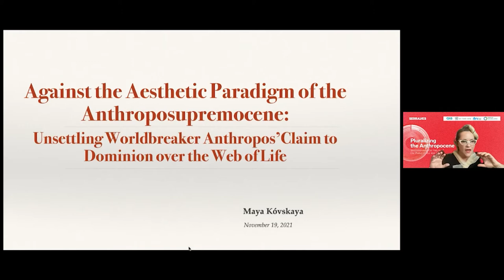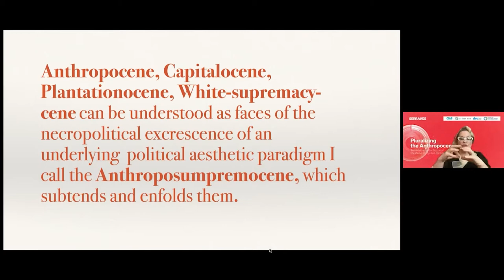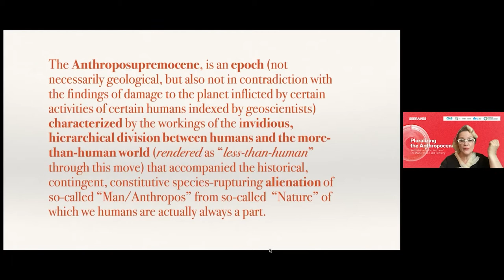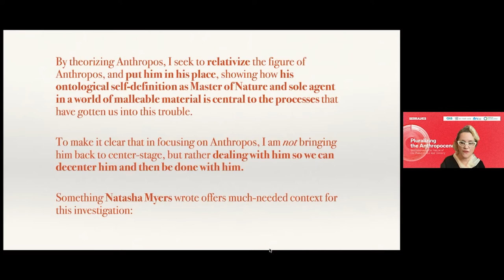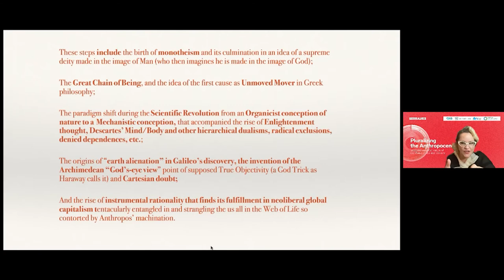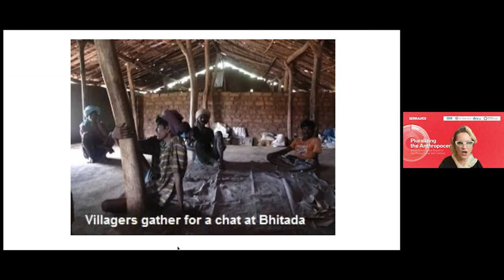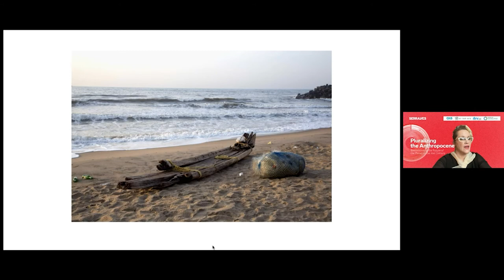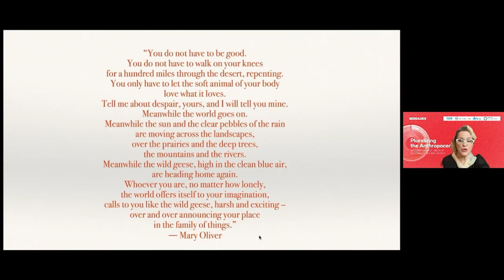PLURALIZING THE ANTHROPOCENE II | AGAINST THE AESTHETIC PARADIGM OF THE ANTHROPOSUPREMOCENE | 19 NOV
Maya KÓVSKAYA (Univ. de Chiang Mai)
Moderator: Gonçalo Santos (CIAS / Sci-Tech Asia / University of Coimbra)

(PT)
Paradigmas estéticos constituem poder uma vez que eles racionalizam e legitimam, normalizam e naturalizam certas maneiras de ver e ser, saber e valorizar. O termo Antropoceno foi originalmente concebido como uma referência neutra ao recente envolvimento destrutivo e sem precedentes da humanidade na rede da vida. O prefixo “Anthropos” tem sido justamente criticado por representar a humanidade como um agente coletivo de destruição ecológica homogeneizado e universal. Termos alternativos, incluindo Capitaloceno, Plantationoceno, Chthuluceno, etc., sublinham a diversidade de fatores casuais, agentes responsáveis, e períodos de emergência. O meu conceito do Antroposupremoceno é “remendado” (patchy) e refere-se ao paradigma estético historicamente específico dominante do “Antropos” como “Mestre da Natureza”. O Antroposupremacismo envolve uma abjeção ontologicamente-constitutiva do animal em relação ao humano, e uma negação do valor intrínseco do mundo mais-do-que-humano e de seres e entidades não-humanas. A lógica desta negação radical tem sido amplamente aplicada para classificar uma miríade de humanos relegados a categorias hierárquicas, dualistas, de género, e racializadas de “Natureza” desumanizada e codificada como “menos-do-que-humana”. O Antroposupremoceno moldou o mundo moderno através de processos macropolíticos de colonialismo genocida e capitalismo ecocida que estão na origem das perigosas condições ambientais que estão na origem do termo “Antropoceno.”.

(ENG)
Aesthetic paradigms constitute power as they rationalize and legitimize, normalize and naturalize certain ways of seeing and being, knowing and valuing. The term Anthropocene was originally intended as a neutral reference to humanity’s unprecedented and destructive recent ecological, biogeochemical, and geological engagement with the web of life. The titular “Anthropos” has been rightly critiqued for presenting humanity as a homogenized, universal collective agent of ecological destruction. Alternative terms, including Capitalocene, Plantationocene, Chthulucene, etc., highlight varying causal characteristics, perpetrators, and timelines of emergence. My concept of the Anthroposupremocene is “patchy” and refers to the dominant historically-specific aesthetic paradigm of “Anthropos” as the “Master of Nature.” Anthroposupremacism entails an ontologically-constitutive abjection of the animal from the human, and a negation of the intrinsic value of the more-than-human world, and other-than-human beings and entities. The logic of this radical negation has been widely applied to classify myriad humans relegated to invidious hierarchical, dualist, gendered, and racialized categories of dehumanized “Nature,” and thus coded as “less-than-human.”